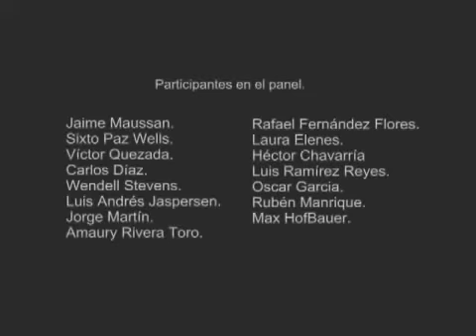1993-12-20 El Fenómeno OVNI con Nino Canún 14.05 minutos (Parte 13)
ESPAÑOL:
Memorable y maratónico programa sobre OVNIs que tuvo una duración de siete horas y media, desde las 11.30 p.m del día 20 hasta las 7 a.m del día 21.
Esa fue la 5a ocasión en que el que esto escribe participó en el panel de ufólogos. Antes ya había participado yo en cuatro programas más sobre el mismo tema de los OVNIs debatiendo con los escépticos que invitaba el señor Nino Canún, entre 1991 y 1994
ENGLISH:
Memorable and marathon program about UFOs that lasted seven and a half hours, from 11.30 p.m. on the 20th to 7 a.m. on the 21st.
That was the 5th time the writer of this participated in the panel of ufologists. Before, I had already participated in four more programs on the same subject of UFOs, debating with the skeptics invited by Mr. Nino Canún, between 1991 and 1994